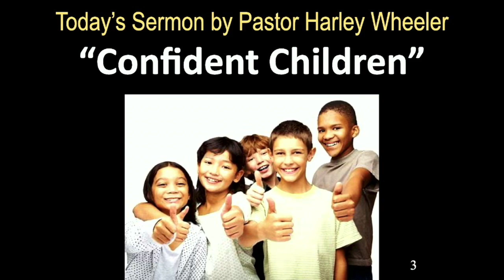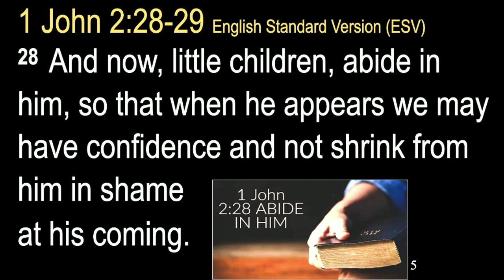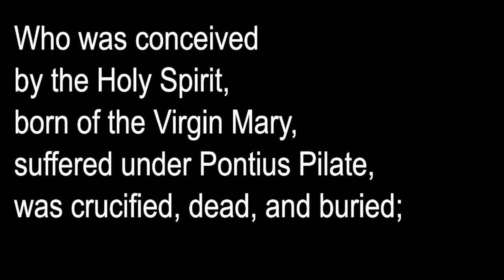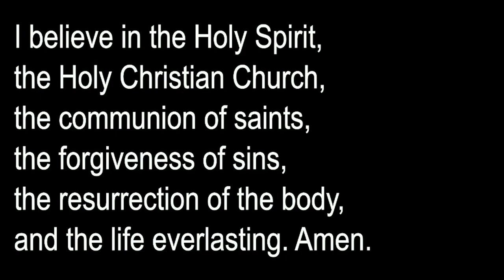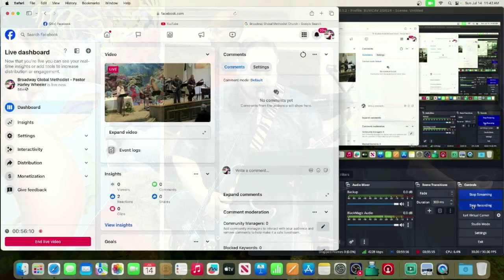Confident Children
July 14, 2024 Sermon - Pastor Harley Wheeler
Scripture from 1 John 2:28-29